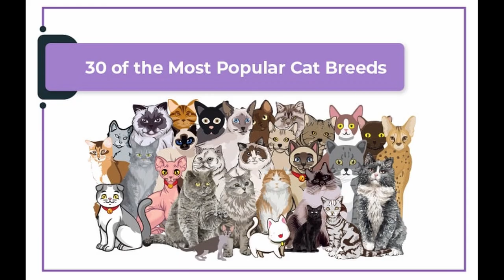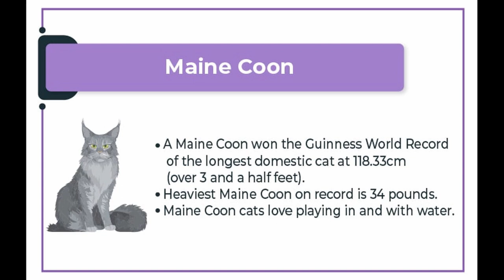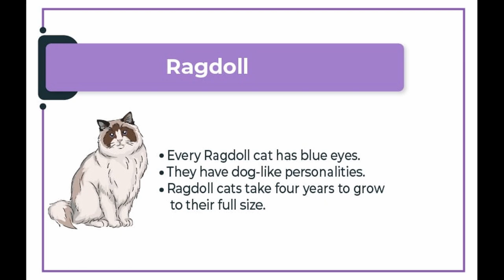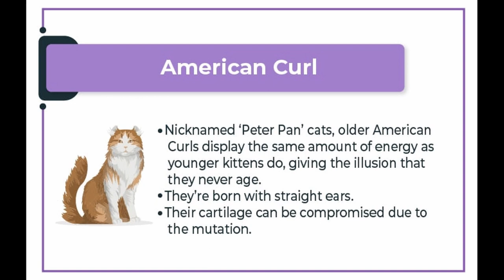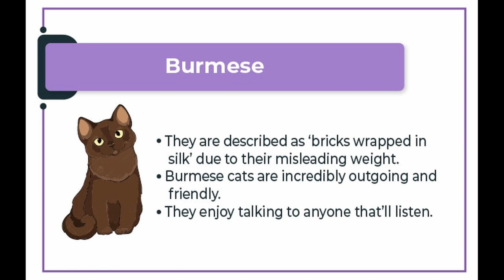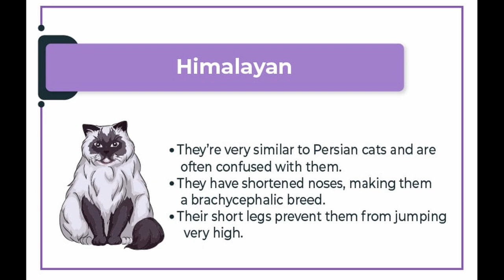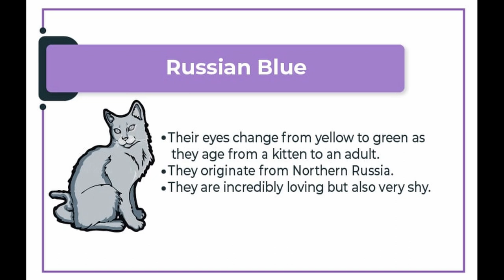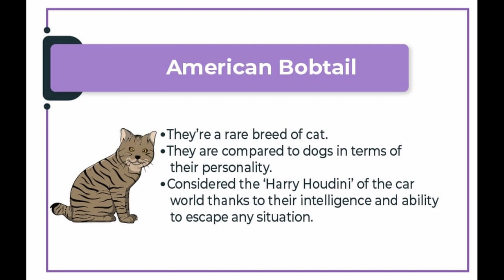30 of the most popular cat breeds. 😻🐱 You probably don't know all the types!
Watch and learn about some really popular cat breeds. Some of the cats are pretty rare, and you might not have heard about them before.

Want to figure out about your cat, and what mix of breed it is?